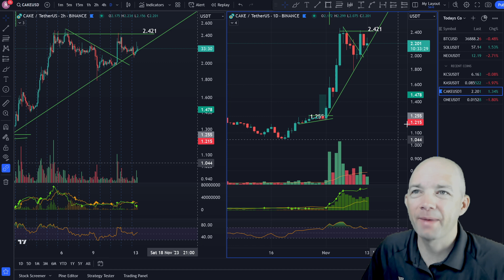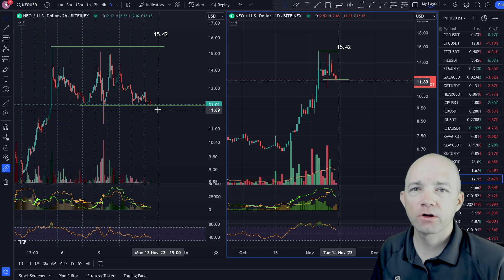Solana Bulltrap or...? BTC SOL Technical Analysis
Is this Solana price a Bulltrap or will it go higher? In this crypto technical analysis we will cover Bitcoin BTC, Solana SOL and Neo levels to watch out for as well as my price prediction.

Timestamps:
00:00 Intro
0:15 Bitcoin BTC Technical Analysis
1:46 Solana SOL Technical Analysis
4:18 NEO Technical Analysis